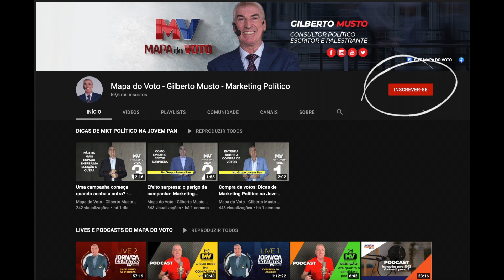Imersão ao Marketing Político, 7 eventos online grátis